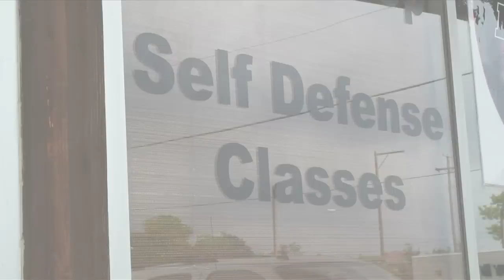Team DELIMA Jiu-Jitsu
A Commercial for The Delima Jiu-Jitsu school. Music by Kevin Macloud